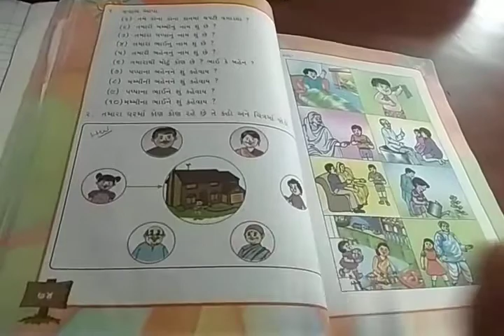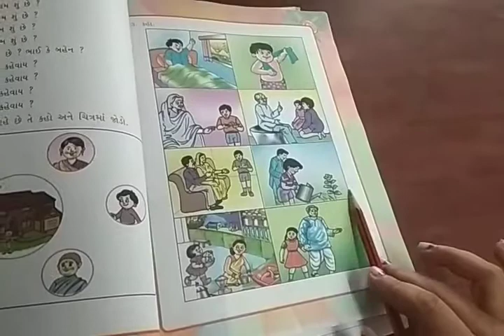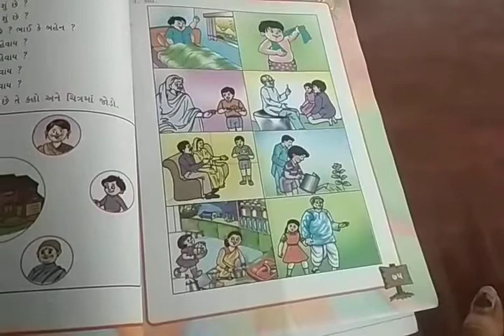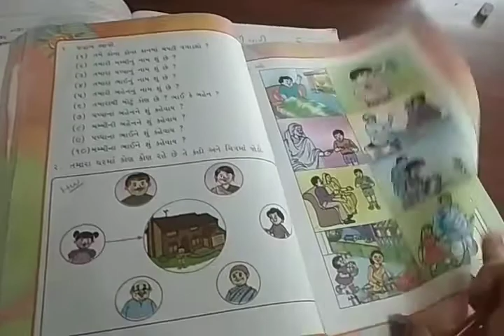STD 3 Gujarati L-7 Q/A